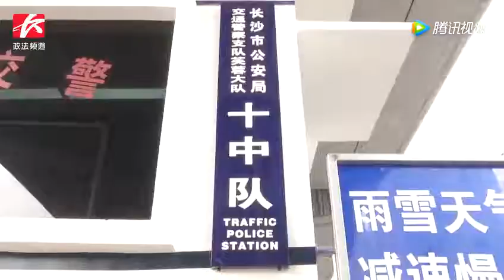巨大冰凌柱砸穿车玻璃，交警桥下清冰凌！